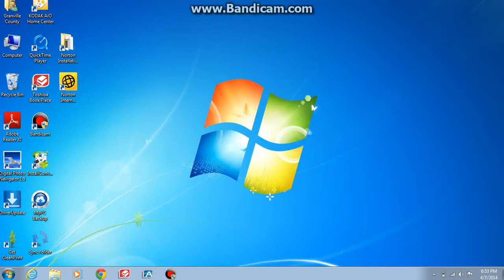Opening to Hang 'Em Up Side B 1997 DVD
Here is the opening to the widescreen side of the Hang Em High DVD:

1. FBI Warning Screens
2. MGM/UA Online Promo
3. 1993 MGM/UA Home Video Logo
4. United Artists Logo
5. Start of Film

That's All

Notes: The parts of the DVD aren't on widescreen because the MGM/UA Home Video or the promo isn't available on widescreen.